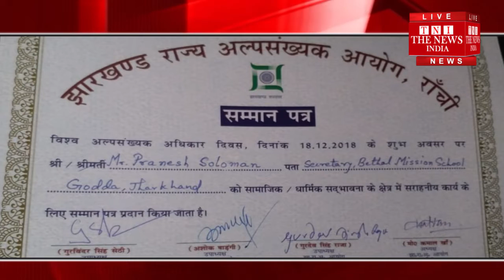RANCHI-में आयोजित समारोह में झारखंड राज्य अल्प संख्यक आयोग ने प्रणेश सोलोमन को राज्यस्तरीय सम्मान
विश्व अल्पसंख्यक दिवस पर रांची में आयोजित एक समारोह में झारखंड राज्य अल्प संख्यक आयोग द्वारा गोड्डा के समाजसेवी प्रणेश सोलोमन को राज्यस्तरीय सम्मान से नवाजा गयाFollow us on